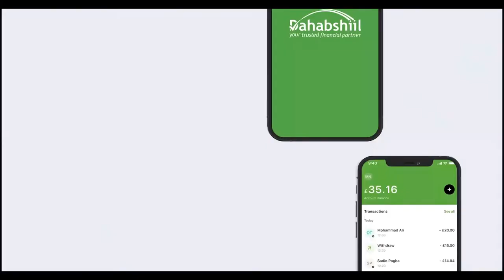Xuska maalinta Haween-weynaha Aduunka oo laga xusay Hargaysa.-